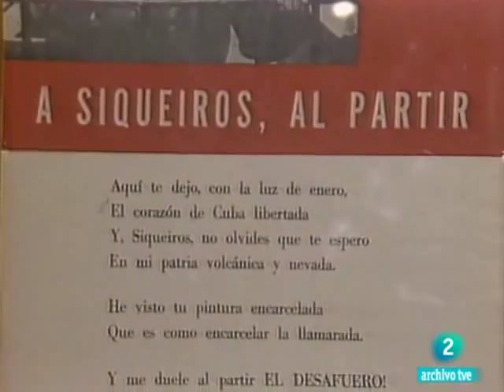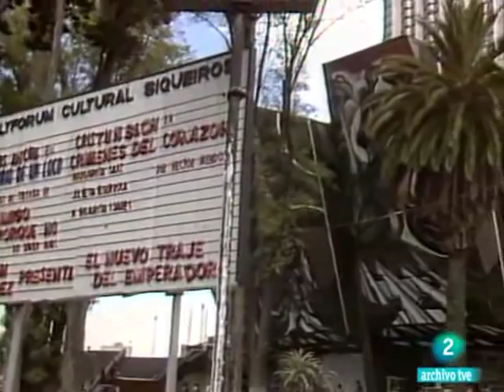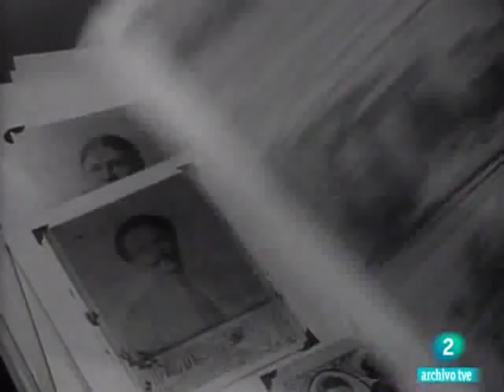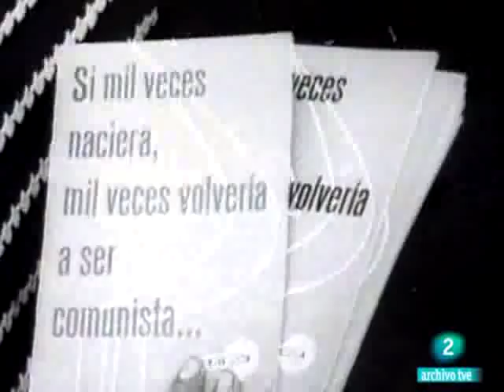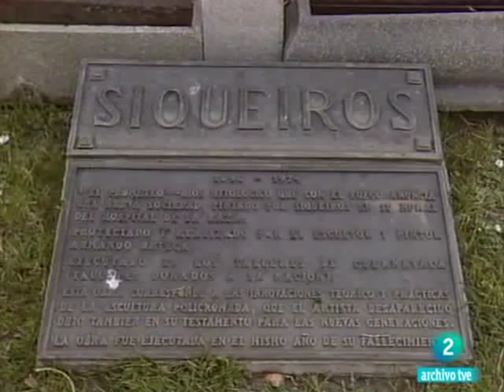Entrevista a Angélica Arenal, viuda de Siqueiros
Entrevista a Angélica Arenal quien fuera la última esposa del muralista David Alfaro Siqueiros.

"Mujeres para una época", Angélica Arenal y David Alfaro Siqueiros, 21 de mayo de 1985
Archivo Televisión Española